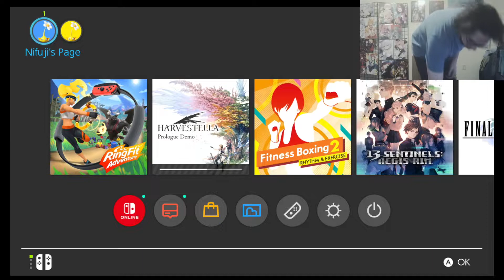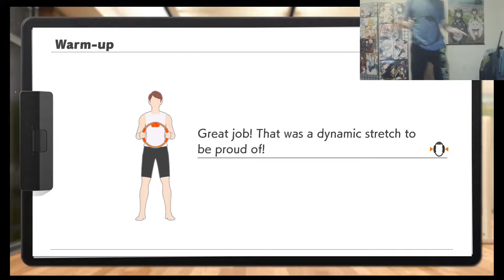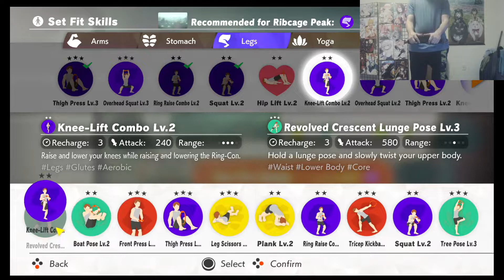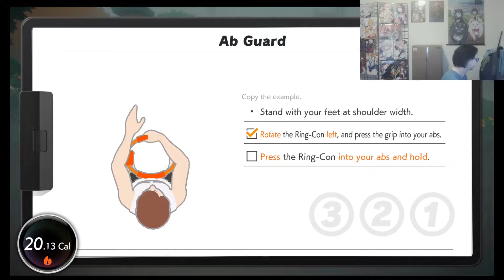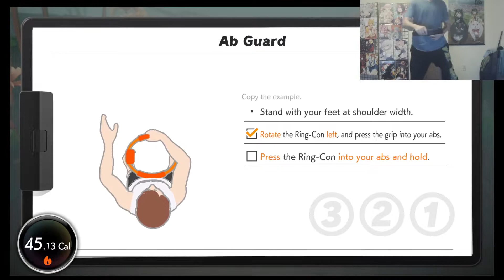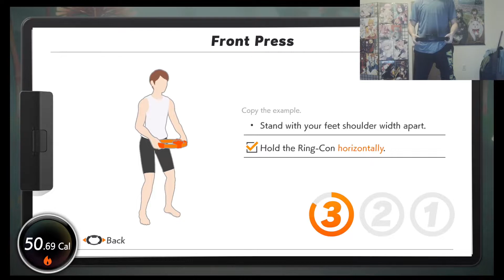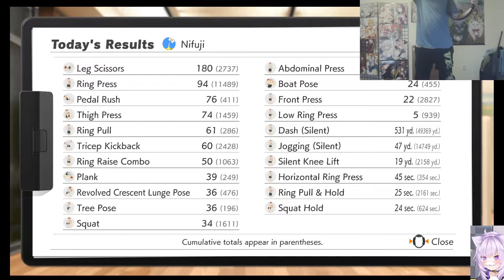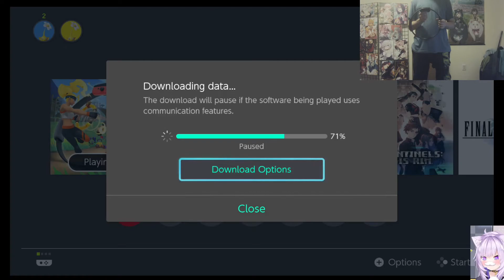Ring Fit Adventure (P67) Planks, Leg Crosses, and more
Chatting about the nintendo direct while we work out.